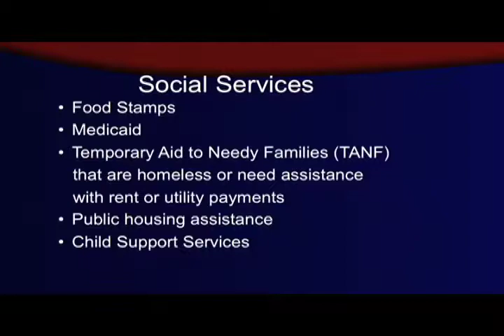Human Services Overview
Monmouth In Focus TV Show: Freeholder Director John P. Curley provides an overview of the Human Services department. He talks with Cynthia Scott about the food stamp emergency and how the county is proactively addressing it.